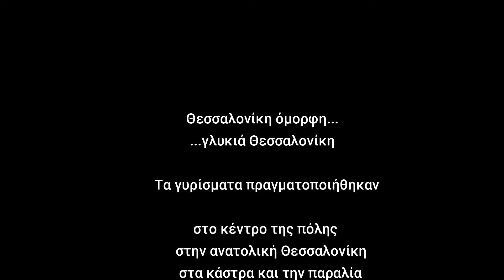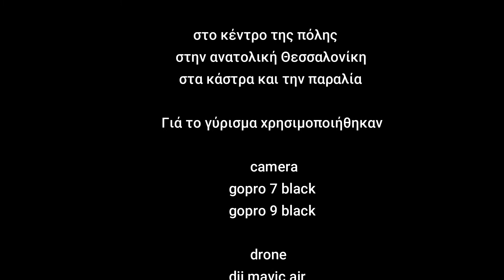Όμορφη Θεσσαλονίκη.Thessaloniki -Macedonia-Greece.Aerial,Skyview 4K video.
Η Θεσσαλονίκη είναι η μεγαλύτερη σε έκταση και πληθυσμό πόλη της Μακεδονίας. Πολιούχος της πόλης είναι ο μεγαλομάρτυρας Άγιος Δημήτριος. Ιδρύθηκε το 316 π.Χ. από τον Μακεδόνα στρατηγό Κάσσανδρο, ο οποίος της έδωσε το όνομα της συζύγου του και ετεροθαλούς αδελφής του Μεγάλου Αλεξάνδρου, Θεσσαλονίκης.Εξαιτίας της σημαντικής στρατηγικής της θέσης η πόλη αποτελούσε αυτοκρατορική πρωτεύουσα στα χρόνια της βασιλείας του Γαλέριου, ο οποίος έκτισε στη Θεσσαλονίκη ένα αυτοκρατορικό παλάτι.Μετά την εκδίωξη των Εβραίων απο την Ιβηρική Χερσόνησο το 1492 ,η Θεσσαλονίκη αποτέλεσε τον προορισμό τους, αποκτώντας έτσι την δική της εβραϊκή κοινότητα. Η εγκατάσταση των Εβραίων στη Θεσσαλονίκη ανέδειξε την πόλη ως τη σημαντική εβραϊκή μητρόπολη μέχρι τουλάχιστον τις αρχές του 20ού αιώνα. Από το 1912, με τη λήξη των Βαλκανικών πολέμων και την ενσωμάτωση της περιοχής στο σύγχρονο Ελληνικό Κράτος, η Θεσσαλονίκη αποτελεί τη δεύτερη σε πληθυσμό πόλη της Ελλάδας.

Thessaloniki is the largest city in Macedonia in area and population. The patron saint of the city is the great martyr Agios Dimitrios. It was founded in 316 BC. by the Macedonian general Cassander, who gave it the name of his wife and half-sister of Alexander the Great, Thessaloniki. Due to its important strategic position, the city was the imperial capital during the reign of Galerius, who built an imperial palace in Thessaloniki After the expulsion of the Jews from the Iberian Peninsula in 1492, Thessaloniki became their destination, thus acquiring its own Jewish community. The settlement of Jews in Thessaloniki highlighted the city as the important Jewish metropolis until at least the beginning of the 20th century. Since 1912, with the end of the Balkan wars and the integration of the region into the modern Greek State, Thessaloniki has been the second most populous city in Greece.

It is allowed to embed the videos in blogs and websites with reference to the source. Downloading and using excerpts or entire videos for any reason is prohibited. Rebroadcasting for revenue generation is prohibited.In case of retransmission from TV stations, my permission is required and the Logo of the channel must be visible.It is forbidden to download and use excerpts from the video.If the logo is hidden, copyright is infringed. My permission is required for any other use.Όποια ιστοσελίδα επιθυμεί, μπορεί να αναμεταδώσει οποιοδήποτε βίντεο, αυστηρά και ΜΟΝΟ μέσα από την ηλεκτρονική διεύθυνση του YouTube (Κοινοποίηση). Επιτρέπεται η ενσωμάτωση των βίντεο σε blogs και ιστοσελίδες με αναφορά στην πηγή. Απαγορεύεται το κατέβασμα και η χρήση αποσπασμάτων ή ολόκληρων βίντεο για οποιαδήποτε λόγο. Απαγορεύεται η αναμετάδοση για δημιουργία εσόδων.  Σε περίπτωση αναμετάδοσης από τηλεοπτικούς σταθμούς απαιτείται άδεια μου και να είναι εμφανές το Logo του καναλιού. Απαγορεύεται η λήψη και χρησιμοποίηση αποσπασματικών πλάνων από το βίντεο. Σε περίπτωση απόκρυψης του λογοτύπου γίνεται παραβίαση πνευματικών δικαιωμάτων. Για οποιαδήποτε άλλη χρήση απαιτείται άδεια μου.

​​​​​you can find me here .Μπορείς να με βρείς εδώ

It is allowed to embed the videos in blogs and websites with reference to the source.Downloading and using excerpts or entire videos for any reason without written permission is prohibited.We allow free posting in any comment that is relevant to the subject matter of the video. Everyone has the right to freedom of expression. However, this does not mean that we adopt these views and reserve the right not to post defamatory or insulting comments wherever we find them. In any case, everyone is responsible for what he writes and Kostas Kapidis does not bear any legal or other responsibility.

Σημειώσεις-όροι χρήσης:
Επιτρέπεται η ενσωμάτωση των βίντεο σε blogs και ιστοσελίδες με αναφορά στην πηγή.Απαγορεύεται το κατέβασμα και η χρήση αποσπασμάτων ή ολόκληρων βίντεο για οποιαδήποτε λόγο χωρίς γραπτή άδεια. Επιτρέπουμε ελεύθερη δημοσίευση σε κάθε σχόλιο το οποίο είναι σχετικό με το θέμα στο οποίο αναφέρεται στο βίντεο. Ο καθένας έχει το δικαίωμα να εκφράζει ελεύθερα τις απόψεις του. Ωστόσο, αυτό δεν σημαίνει ότι υιοθετούμε τις απόψεις αυτές και διατηρούμε το δικαίωμα να μην δημοσιεύουμε συκοφαντικά ή υβριστικά σχόλια όπου τα εντοπίζουμε. Σε κάθε περίπτωση ο καθένας φέρει την ευθύνη των όσων γράφει και o Κώστας Καπίδης δε φέρει ουδεμία νομική ή άλλη ευθύνη.